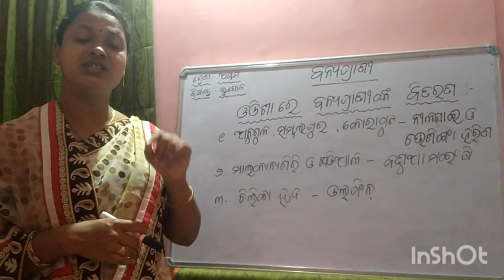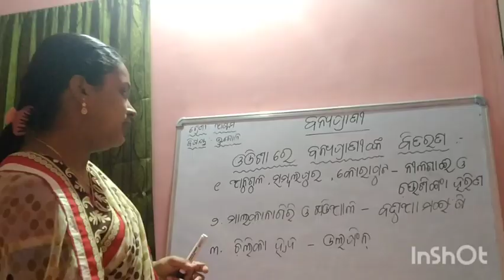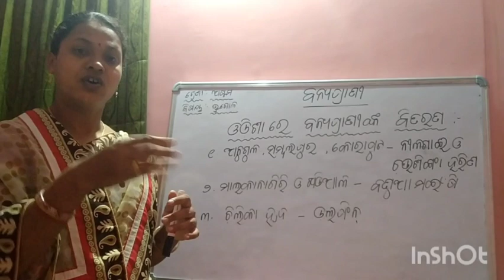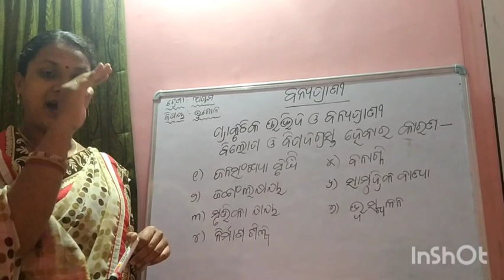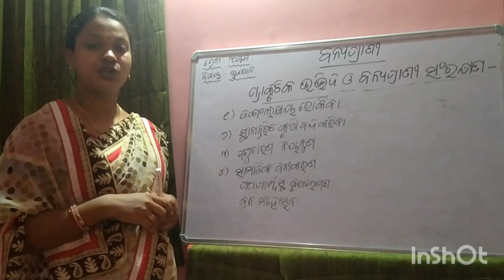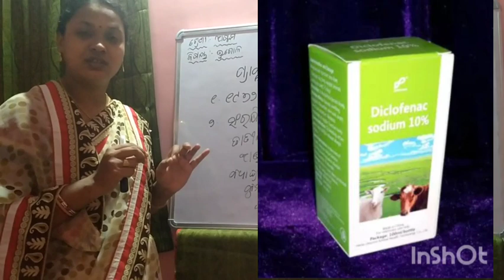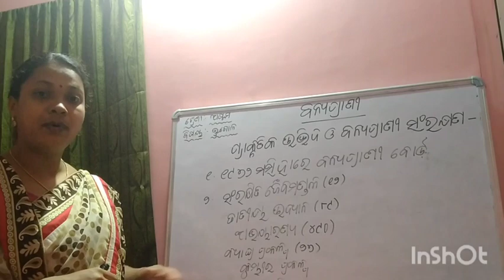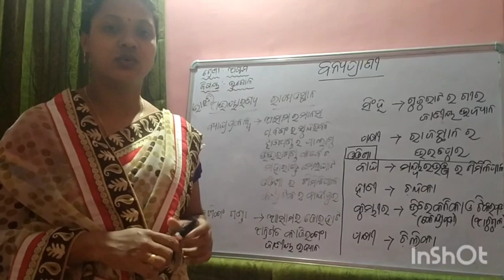ପ୍ରାକୃତିକ ଉଦ୍ଭିଦ ଓ ବନ୍ୟପ୍ରାଣୀ